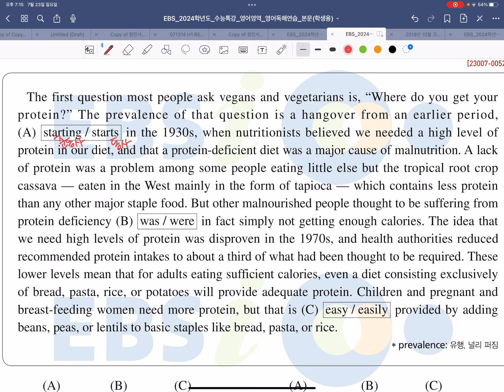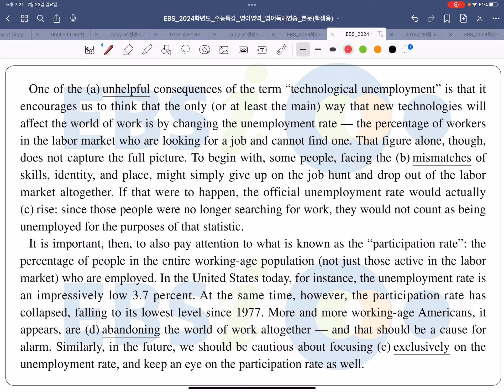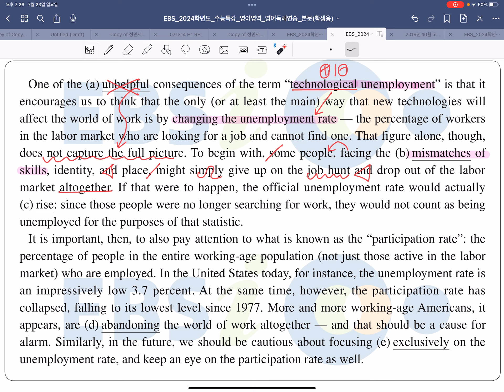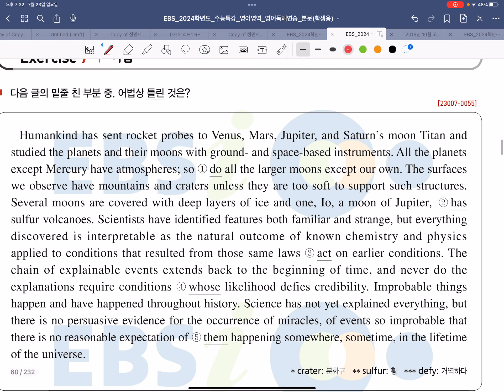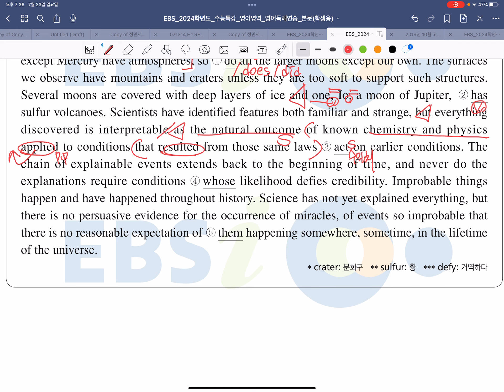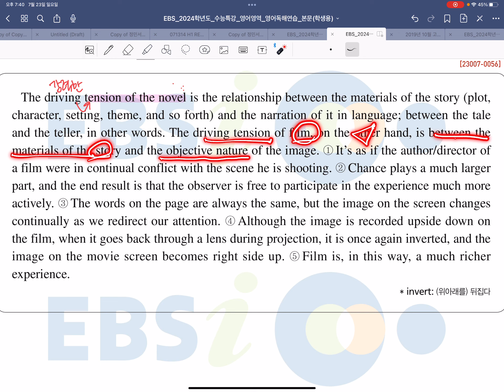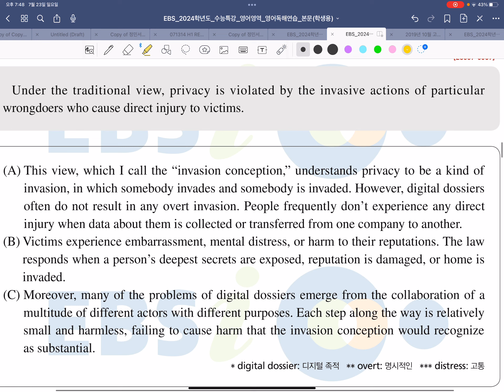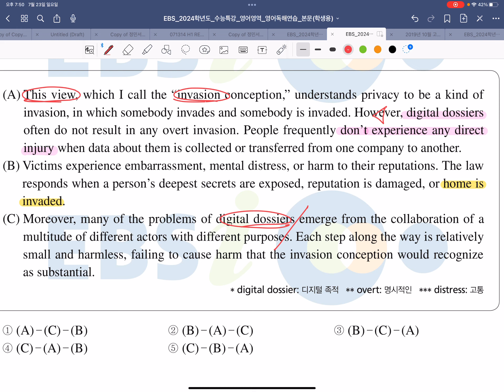24년 수능특강 영어독해연습 6강